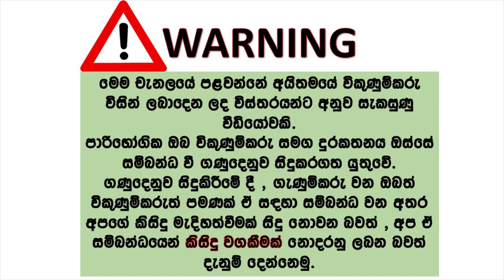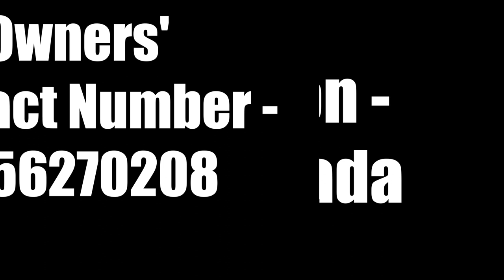Nissan car for sale | ikmn lk wahana | vehicle for sale in srilanka